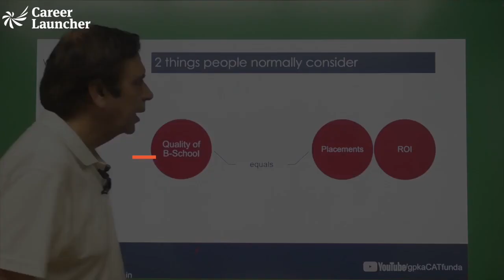MBA Online Classes in 1 minute | Career Launcher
Career Launcher has got you covered at every stage of your MBA preparation.

With more than 25 years of experience, choose the best for your prep today. Enrol in Career launcher's MBA Online classes and kickstart your prep today with guidance from India's Best MBA faculty.

Just Launched!

Have questions, speak to our Academic Counsellor.